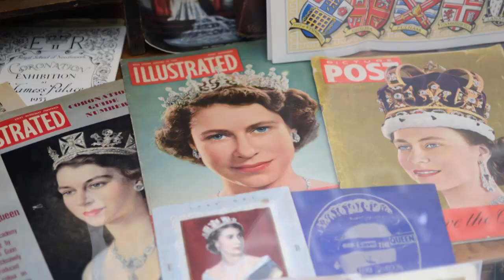Královna Alžběta okem objektivu (24.2.2024 ve 20:00 na CS HISTORY)